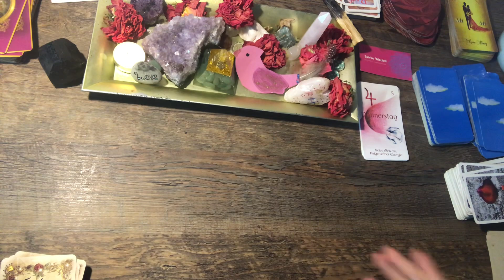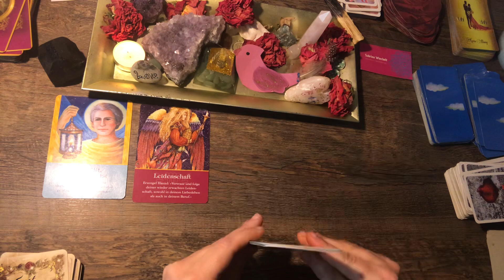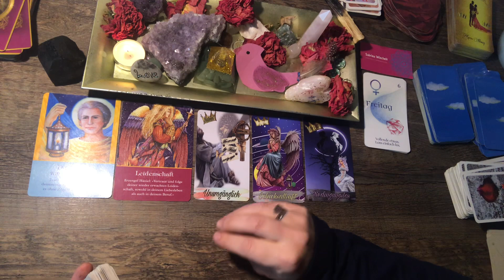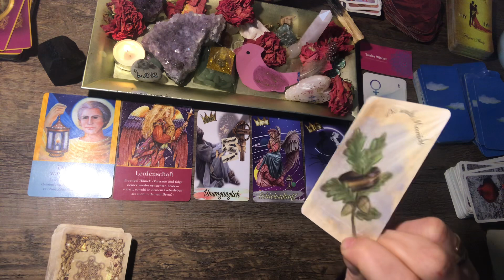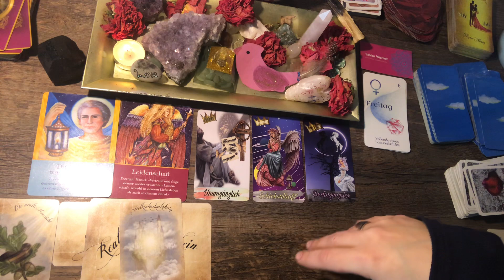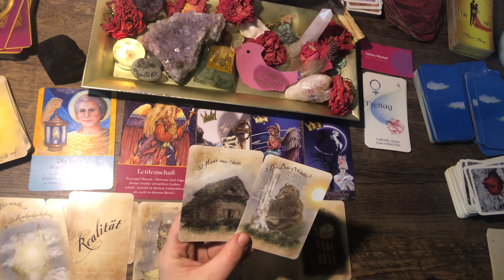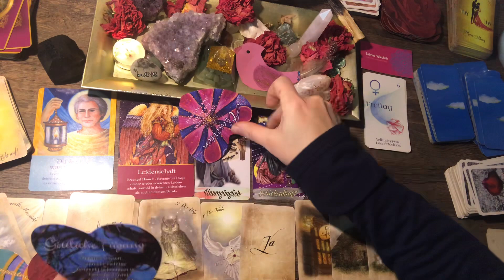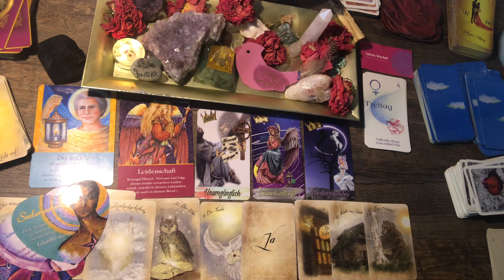Wochenend-Vibes ✨ Die nächsten 48 Stunden 💜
Tagesenergie Botschaft ✨

Sabrina Wiechelt -
DE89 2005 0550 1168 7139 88 -
Hamburger Sparkasse